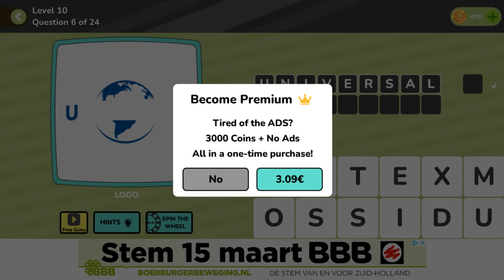QuizMania Pics Trivia Game General Level 10 Question 6